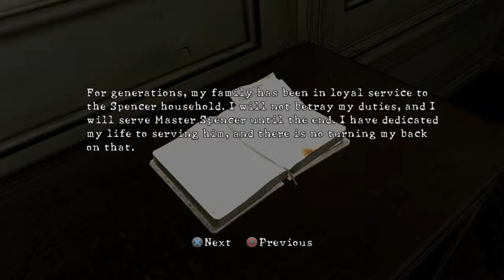Resident Evil 5 PS4 Walktrough Gameplay (Lost In Nightmares) (No Commentary)